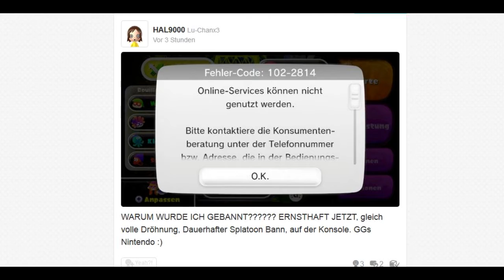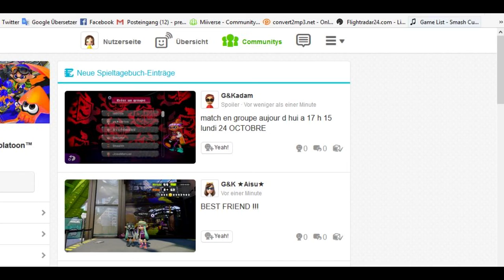Info: Splatoon ban, inactive channel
Somehow I got banned. It's 102-2814 ''Permanent Splatoon ban, lose access to Splatoon online multiplayer permanently on the console'' (Source
I don't think I will even try to play again. I don't care, actually. I'm even thinking about deleting this channel´.
I would love to play/record MKW again. but I simply can't! I always get disconnected ... It's pointless to try
But since the Nintendo Switch will also get a Splatoon I think I'll let this channel here.
Don't expect any videos here for a long time...

okay thats all...
Bye